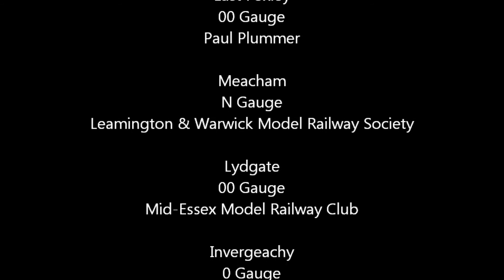Basingstoke March 2012 - Slideshow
Some personal photos taken at the Basingstoke & North Hants Model Railway Society Exhibition held in March 2012.